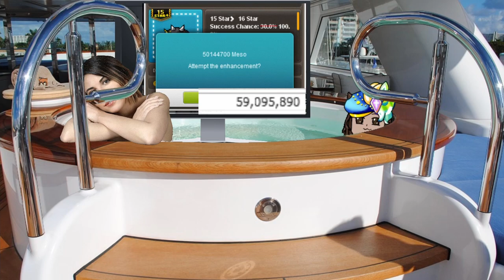A Casual Wind Archer's 5/10/15 event | EU Reboot | MapleStory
Just get lucky

If you want to head over and try to catch any of my unscheduled streams (gl), you can head on over

"Blessed in he who expects nothing, for he shall never be disappointed." - Alexander Pope